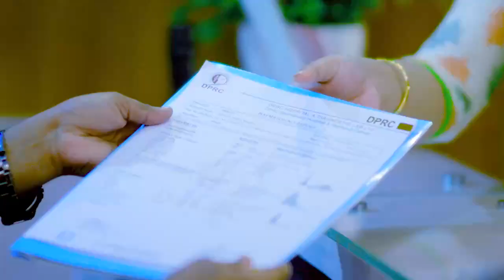পিএলআইডি ও ডিস্ক প্রোলাপ্স চিকিৎসায় সুস্থ | Back Pain Treatment in Bangladesh | Rehabilitation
পিএলআইডি ও ডিস্ক প্রোলাপ্স চিকিৎসায় সুস্থ | Back Pain Treatment in Bangladesh | Rehabilitation Treatment